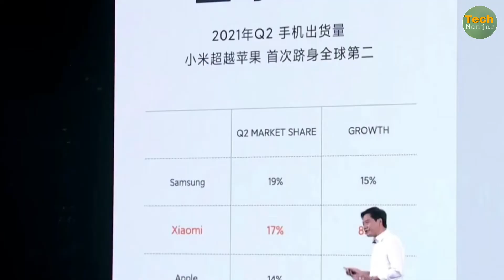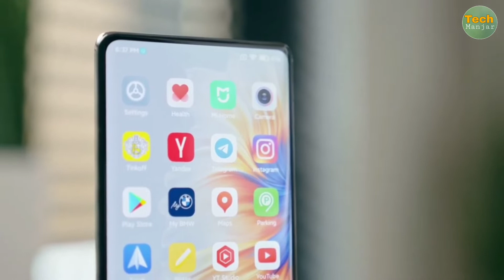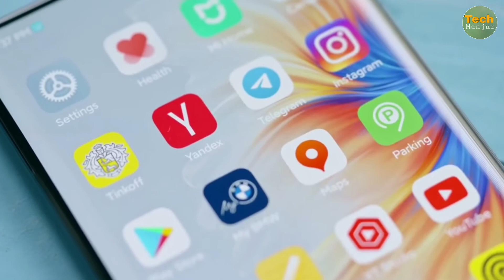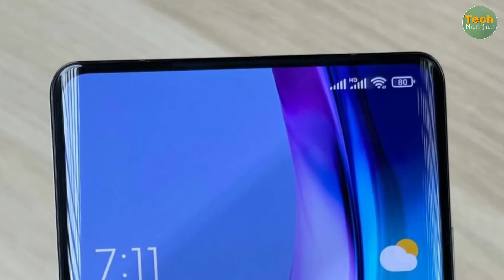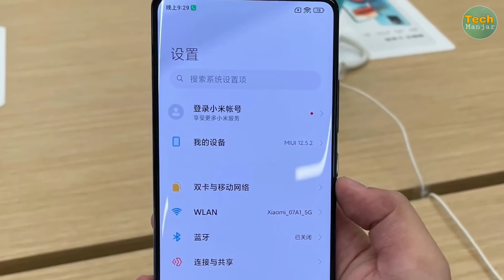Xiaomi Mi 12 | Launch Price Specs India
Xiaomi Mi 12 Series Xiaomi Mi 12 Ultra Unboxing  Xiaomi Mi 12 Launch Deta in India Xiaomi Mi 12 Specification Xiaomi Mi 12 Review Xiaomi Mi 12 Pro Xiaomi Mi 12 Specs Xiaomi Mi 12 Release Deta
Xiaomi Mi 12 Camera Test Xiaomi Mi 12 Pubg Test Xiaomi Mi 12 Unboxing Xiaomi Mi 12 All Features Xiaomi Mi 12 Full Complete information in India

Dil Se ❤️